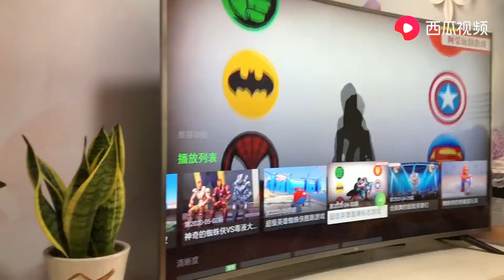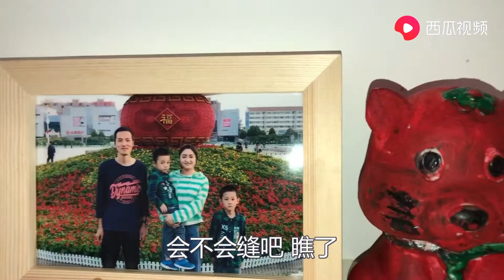今天是个好日子，好事接二连三上门来，小苏高兴地拆洗褥子迎夏天